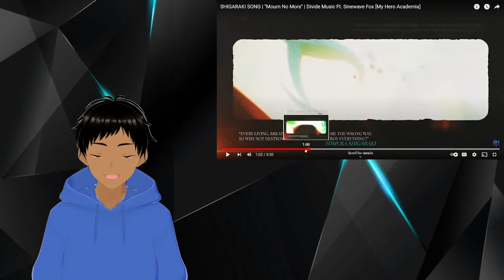Reacting to "Mourn no more" by Divide Music ft. Sinewave Fox